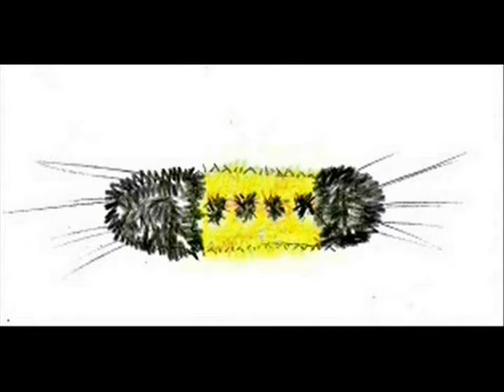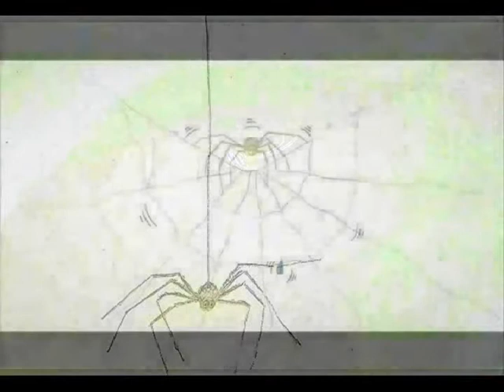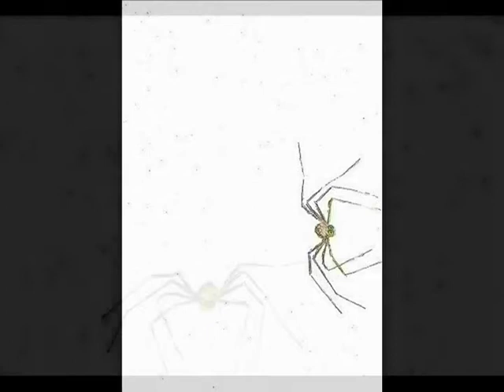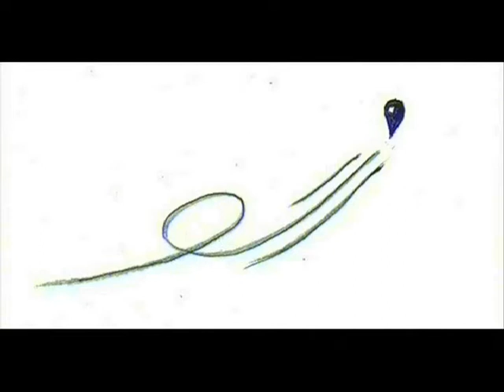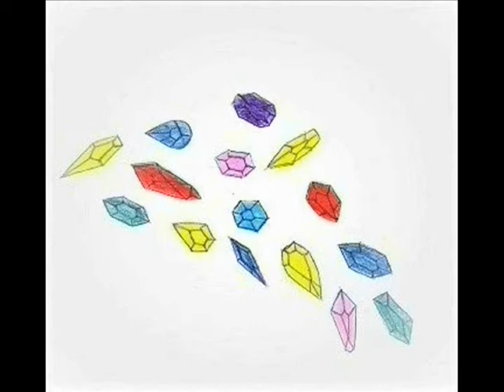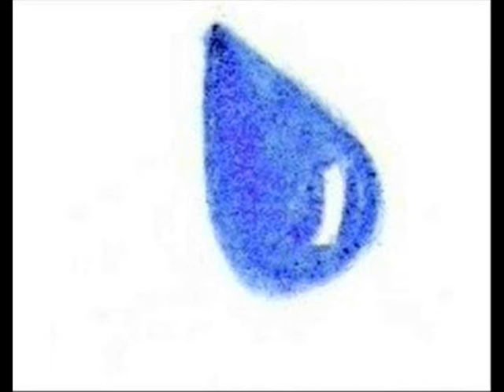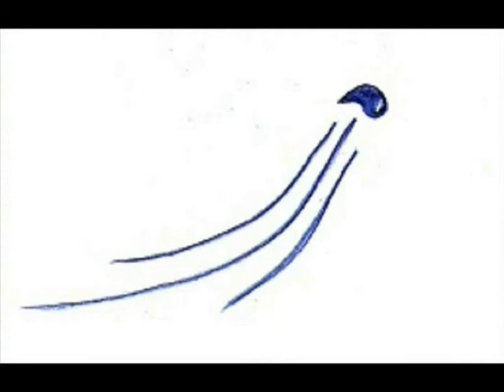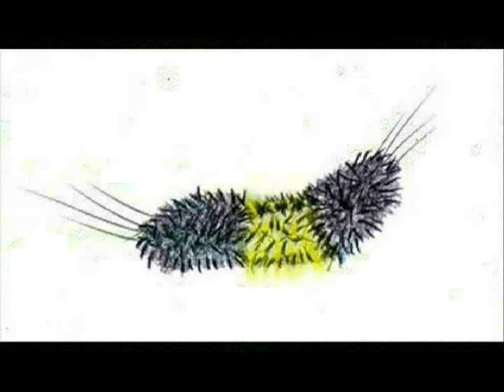The Little Teardrop Movie Trailer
After a rainstorm passes, Molly finds a caterpillar in a puddle of water, but to the caterpillar, it was like being in the middle of a vast ocean. She rescues the little furry creature, taking care of it, feeding it every day and watching it grow. But one day the caterpillar died, or so it seemed. And as a teardrop fell from Molly’s cheek, it was caught by the wind and carried away. It becomes a magical adventure for the teardrop as it wanders around the world. Eventual the teardrop finds its way back to Molly’s garden. It is here the caterpillar and the Teardrop learn their fate. And so it is true, the way is not in the wind; the way is in the heart.